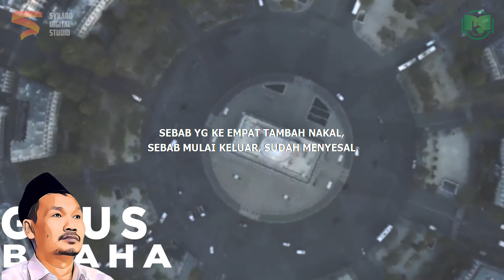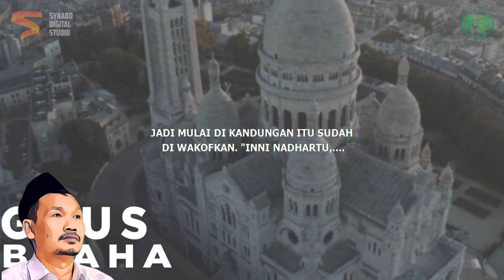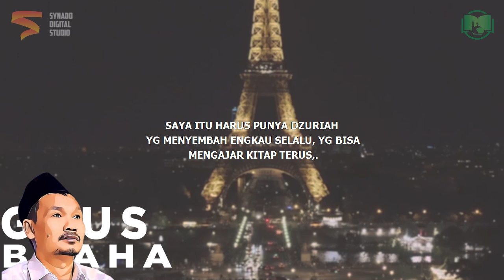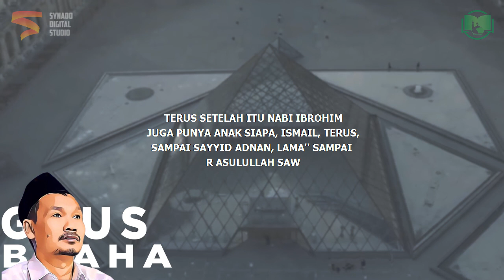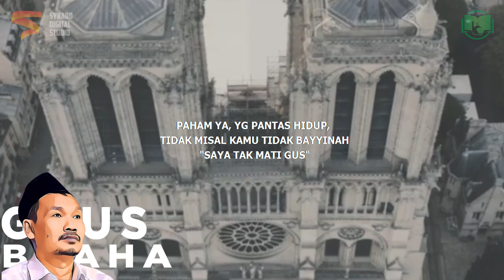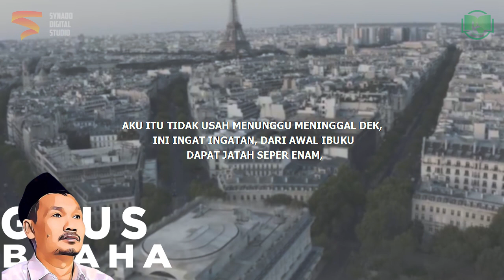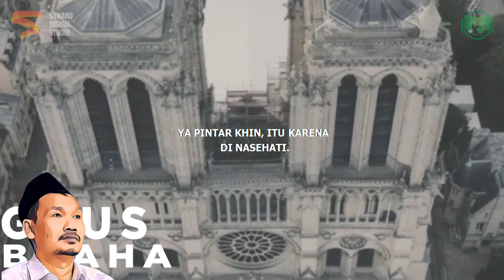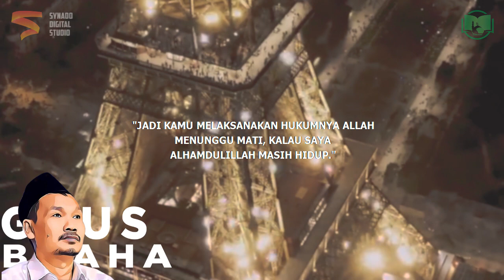Orang Tua Atau Istri | Gus Baha Bahasa Indonesia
Ngaji Gus Baha Terbaru 2022 Bahasa Indonesia tentang orang tua atau istri